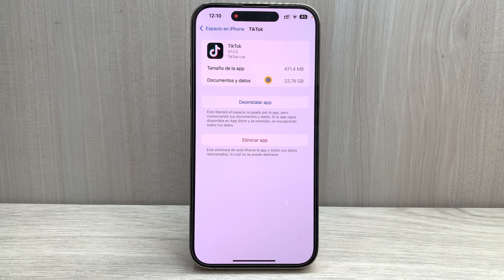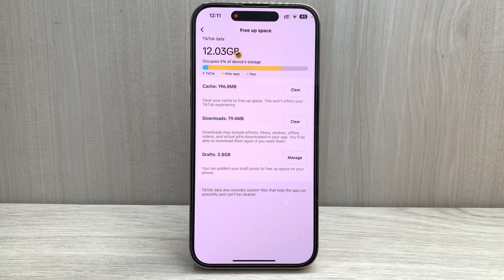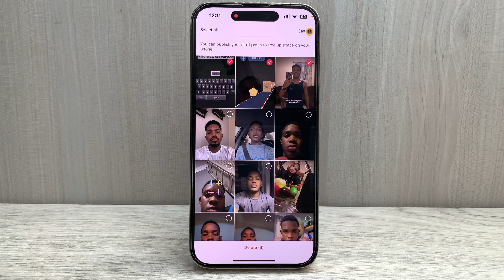Cómo Borrar los Datos y Archivos de TikTok que Llenan tu iPhone 📱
¿Tu iPhone se queda sin espacio por culpa de TikTok? En este tutorial te enseño paso a paso cómo eliminar los datos, archivos y caché de la app TikTok que están ocupando el almacenamiento de tu dispositivo. Este truco es ideal para liberar espacio sin perder tu cuenta ni tus videos guardados.

En este video aprenderás:
 • Cómo borrar la caché de TikTok en iPhone.
 • Eliminar archivos innecesarios que llenan tu almacenamiento.
 • Mantener tu iPhone funcionando rápido y con más espacio.

¡Recupera el espacio que TikTok ocupa en tu iPhone y mejora el rendimiento de tu dispositivo!